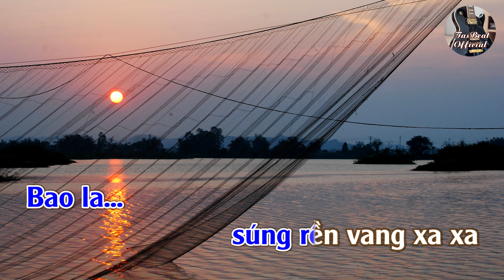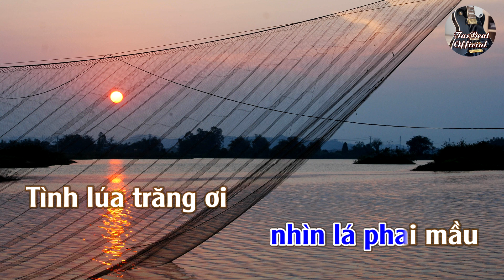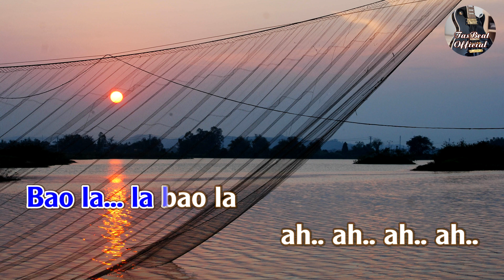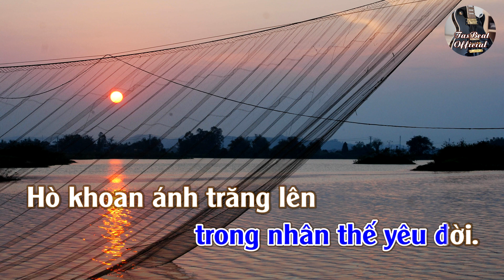Karaoke Trăng Thanh Bình Tone Nam | TAS BEAT